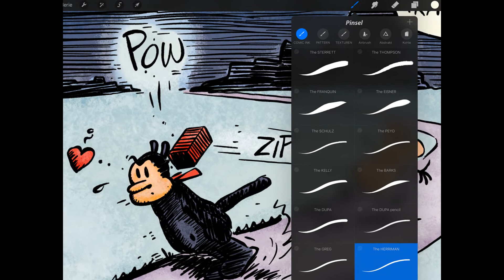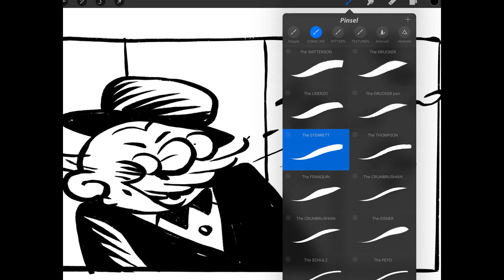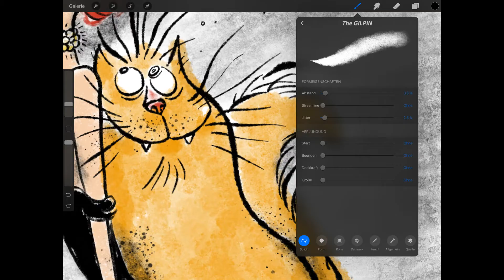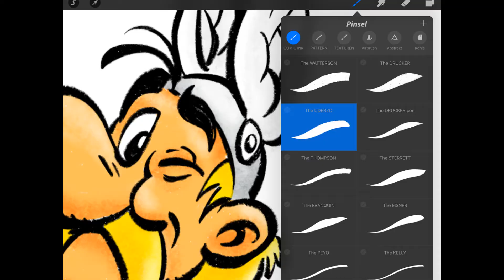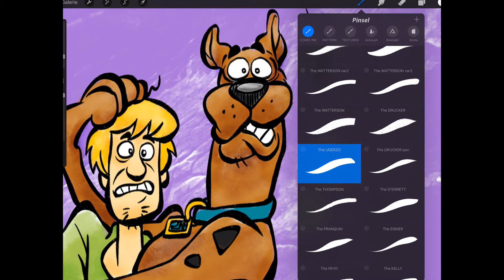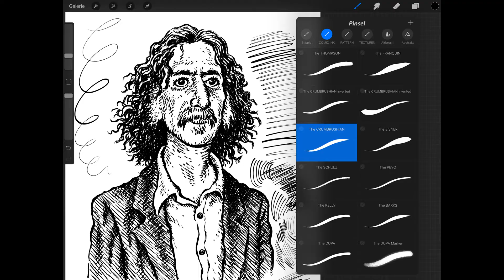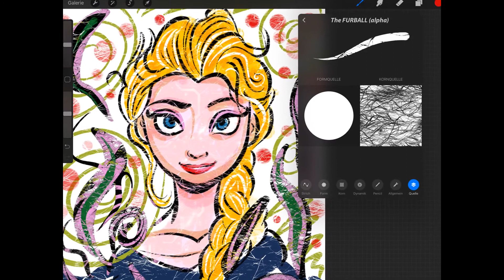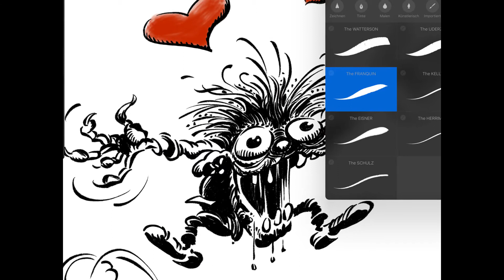Georg's Procreate MEGAPACK Brushes & Tools (Showreel #3: Brush Demos & Sample Images)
Professional Procreate Brush Sets for Comics, Manga, Illustrations and Concept Design: Download 2000+ free & premium brushes
Happy Procreating! 😊
–Georg